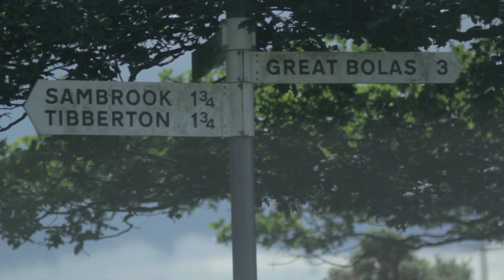Interview with Artist Joan Darlington : Painting And Potting On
An interview with the artist Joan Darlington, about her painting and living life on her own. Created by Jed Darlington-Roberts, her grandson.